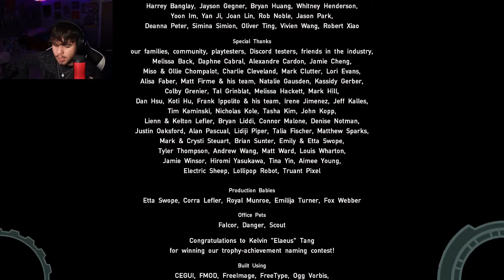THE GREAT COLOSUS | Hob Part 46